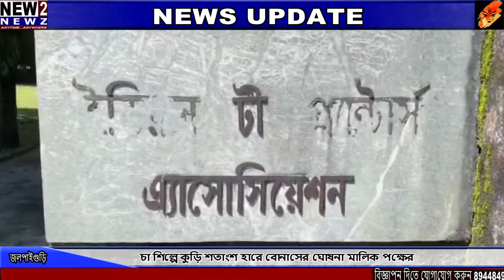চা শিল্পে কুড়ি শতাংশ হারে বোনাসের ঘোষনা মালিক পক্ষের